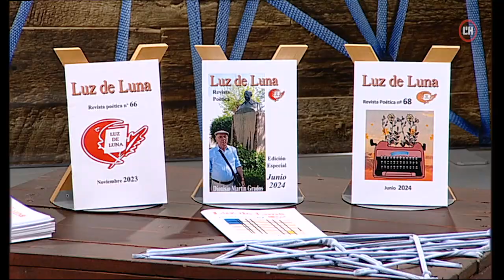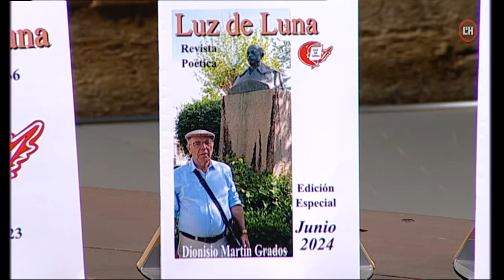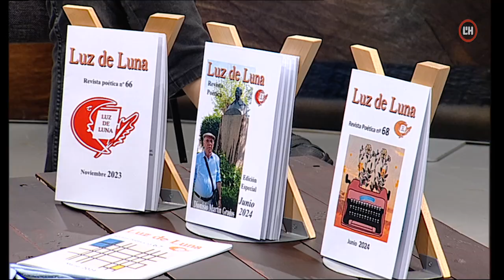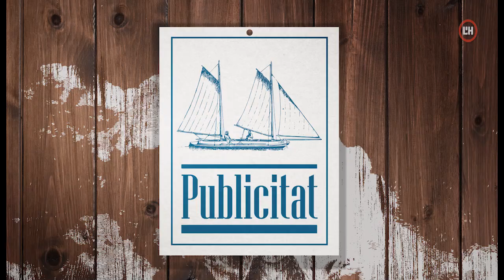Veïns | 25-06-24 | El 28 de Juny se celebra el Dia de l'Orgull LGTBI i en parlem amb LHOrgull